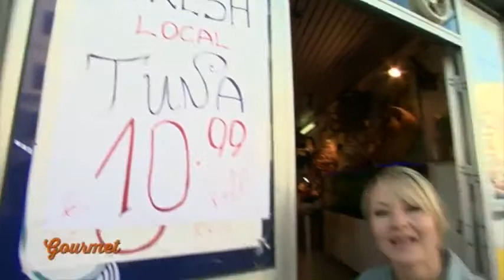Gourmet Today Season 1 Episode 2 (lampuki)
In the second episode of Gourmet Today, Sean Gravina and Moira Delia take a Maltese fish - the lampuka and explore ways of cooking this traditional fish that go beyond the same styles of cooking. Try Sean's lampuki and spinach salad with orange and fennel or a macadamia nut pan fried lampuka.
Pippa Mattei makes a traditional lampuki pie that's tough to beat!